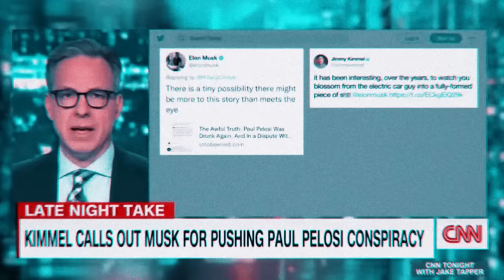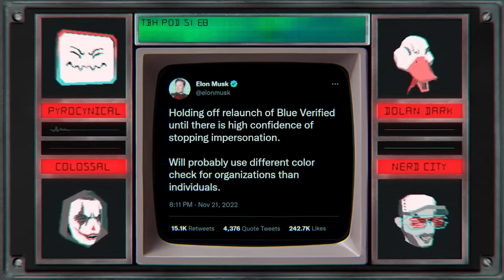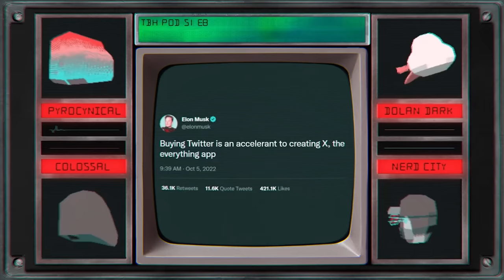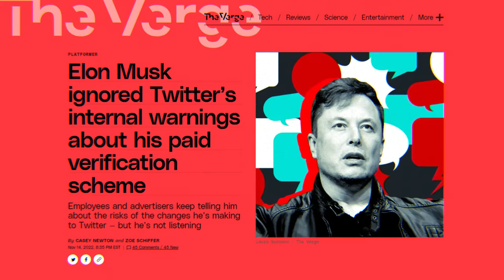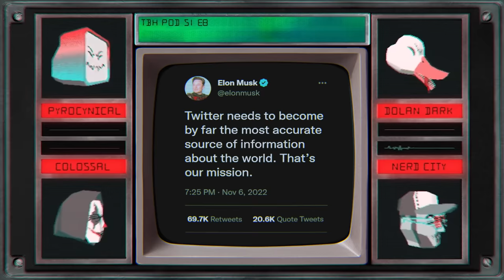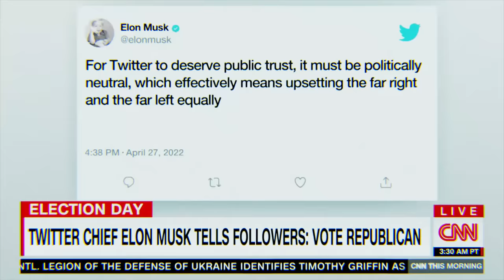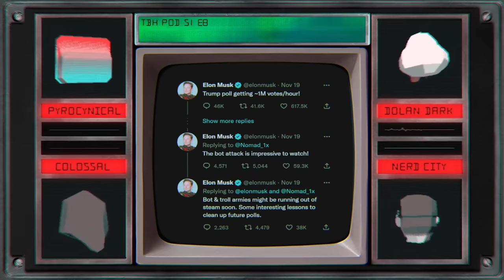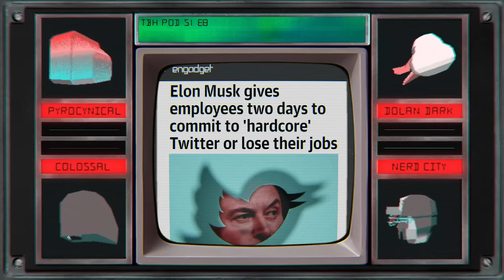The Real Life Billionaire Super Villain | TBH EP 8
TBH EP 8 Featuring:   @Pyrocynical  @nerdcity    @colossaliscrazy   @DolanDark

Topics: | Elon Musk and Bill Gates | Twitter Verified | NACs - Natural Asset Companies | Zuckerberg and Big Tech's Robots and Rain Men | Fact Checks

Video Editor: Nerd and Dolan | Audio Mixing: Colossal